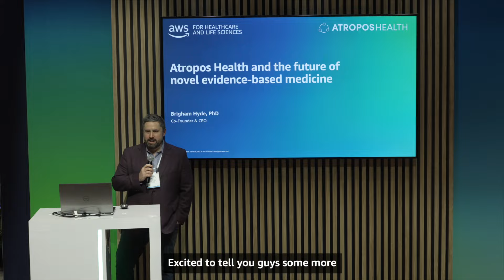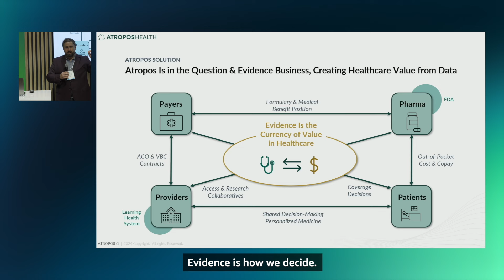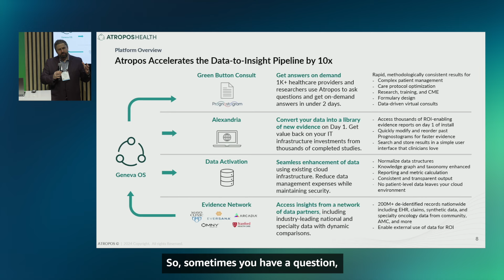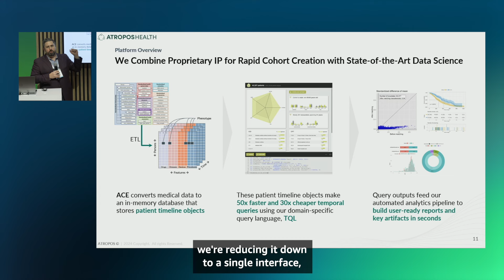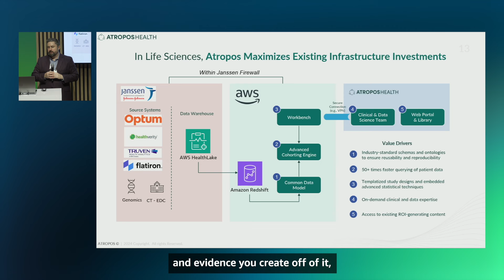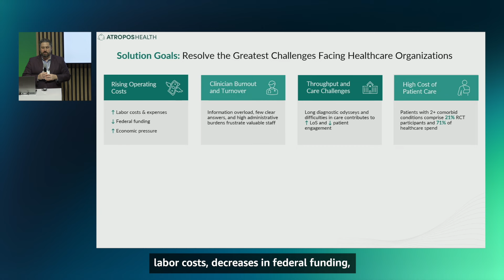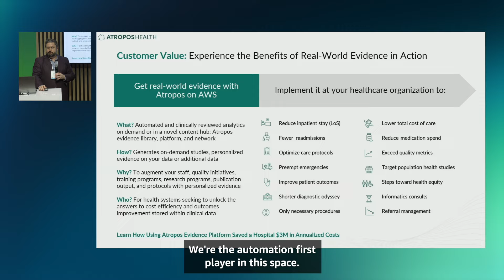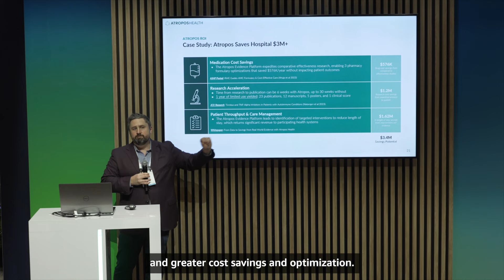Atropos Health and the future of novel evidence-based medicine | AWS Events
Hear from Brigham Hyde, Co-Founder and CEO at Atropos, on how the company works with healthcare organizations and AWS to enable the future of novel evidence-based medicine, at HIMSS 2024.